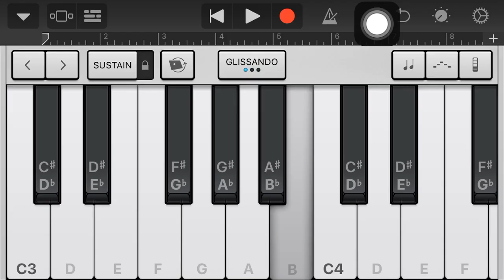PSPK Annavaram BGM